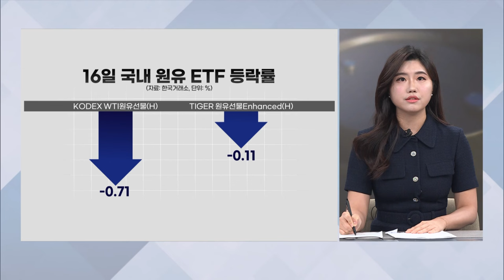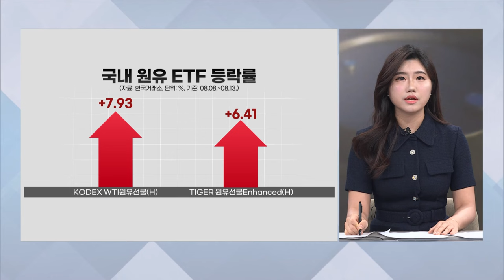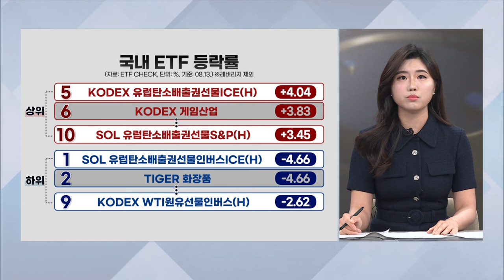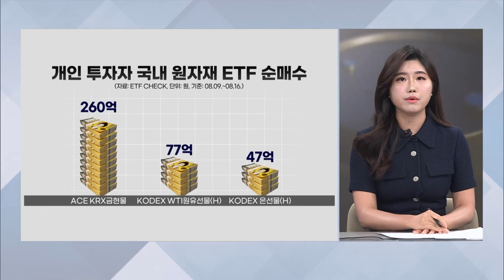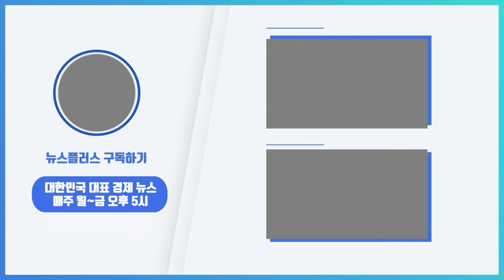일촉즉발 2개의 전쟁…원유·원자재 ETF '출렁'/한국경제TV뉴스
중동과 유럽에서 벌어지는 2개의 전쟁과 주요국들의에 대한 엇갈린 경제 전망에 원유 가격 변동성이 커지고 있습니다. 관련 상장지수펀드(ETF) 수익률도 널뛰기를 하고 있는데요 증권부 김대연 기자와 살펴보겠습니다.